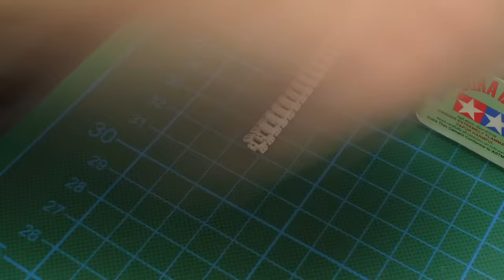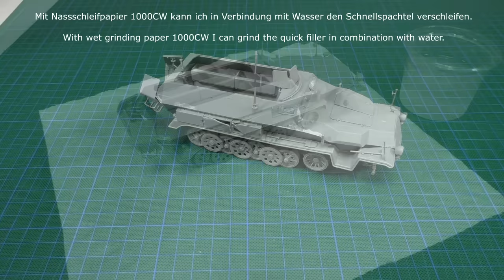Bemalung vom Schützenpanzerwagen Sd.Kfz. 251Hanomag 1/35 (english subtitle)